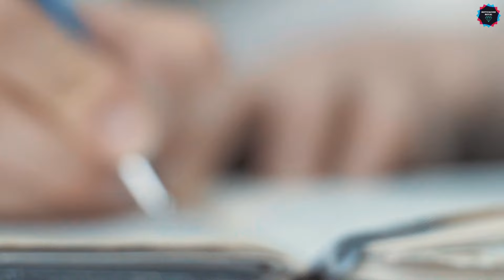👀¿POR QUÉ es tan DIFÍCIL DEJAR IR? ¡HAZ ESTO!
¿Te cuesta dejar ir una relación que ya no te hace feliz? 💔 ¡No estás sola! En este video te explico por qué es tan difícil soltar a alguien que no te ama ni te valora, y cómo el vínculo emocional y el desamor pueden afectarte profundamente.

✅El poder de soltar y cerrar ciclos 🔄

✅ El Contacto Cero 🚫

✅ Bloquear y proteger tu bienestar🛡️

✅ Cómo sanar emocionalmente💪💔

Derechos de autor:

Este video utiliza contenido con derechos de autor bajo la excepción de uso legítimo. Todos los derechos sobre los videos y la música utilizados pertenecen a sus respectivos dueños.

El propósito de este vídeo es educar e inspirar a las personas. El objetivo es darle un uso transformativo que añada un nuevo significado al material original utilizando sólo los fragmentos necesarios para transmitirlo.
Este video no reemplaza ni reduce el valor de el material original, en cualquier caso, se espera promover el contenido para que más personas puedan acceder a él y subsecuente a ello incrementar su valor.

Utilizamos el contenido bajo la excepción de uso legítimo, pero dado a que está abierta a interpretación, si el dueño de algún contenido utilizado en este video desea que el video sea removido, por favor puede comunicar cualquier inquietud a  y lo removeremos lo más pronto posible.